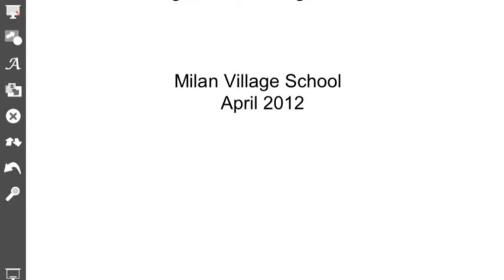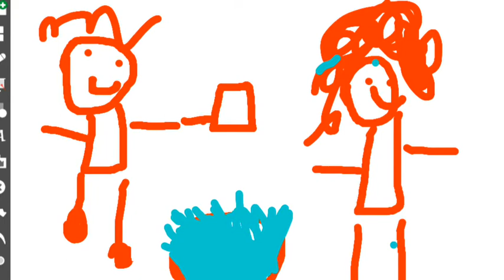Raising Brook Trout Table 1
Raising and releasing brook trout